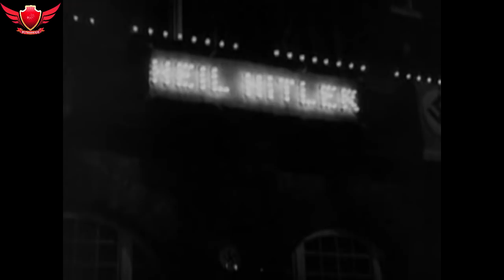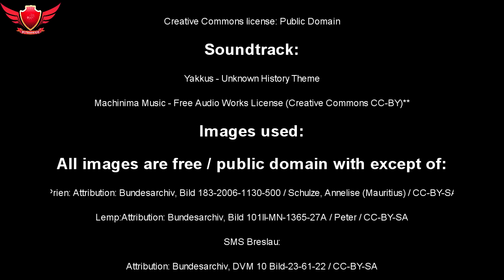U 47`s Daring Mission - The Sinking of The Royal Oak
It was the Autumn of 1939, October 14th. The HMS Royal Oak was anchored at Scapa Flow. She was a  British Battleship, nicknamed „The Mighty Oak",a veteran of World War I and the mighty pride of Royal Navy. The base at Scapa Flow, was near-ideal anchorage and many considered it impenetrable.
In the darkness of the night, on the 13th of October 1939, German submarine U-47 surfaced in Scapa Flow and crept slowly towards HMS Royal Oak. When the submarine was close enough, the commander of the U-boat, Günther Prien, had given orders to fire torpedoes.  The battleship had no chance in this duel and very quickly started to sink. 833 men, including Rear-Admiral Henry Blagrove, died on board HMS Royal Oak.
U-47 had crept out of Scapa Flow unnoticed. This attack had caused great confusion among the British, as sinking of a mighty warship in a base considered secure and impenetrable was a big shock to Admiralty. It was a disaster  and a big blow to the Royal Navy`s  reputation. Prien`s success was a gift  to the Nazi propaganda and the whole crew of U-47 became heroes in Germany.
This is the story of this daring mission.